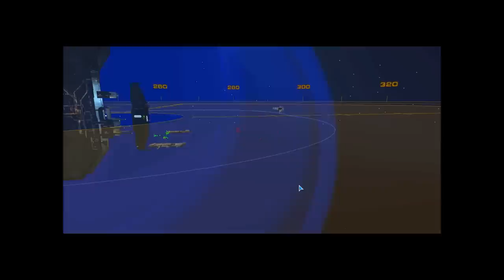Homeworld 2 - Mission 1 - "The Godfather of Space Ship Fleet Games"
Playing Homeworld 2 more as a reminder as to how awesome this game was / is. No talk, no jibber jabber or clever wit, just the game in all its glory so we never forget how good PC gaming was and is.